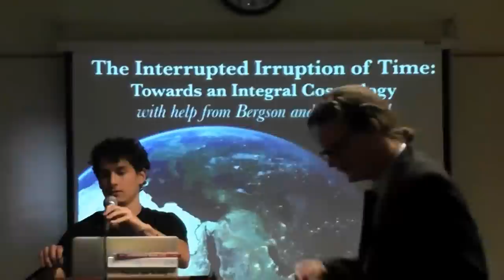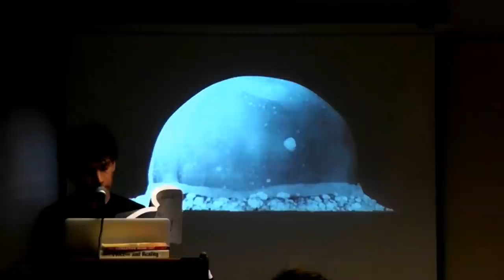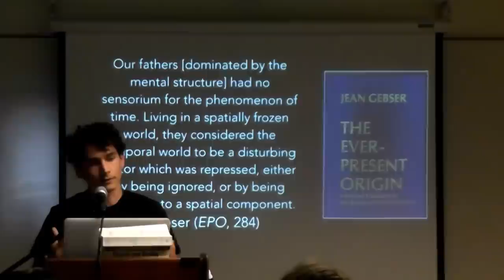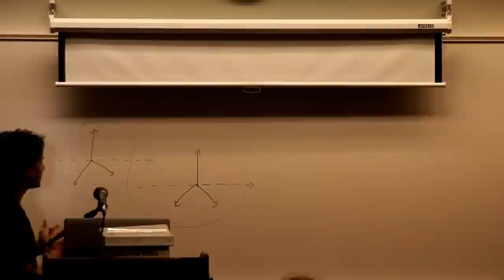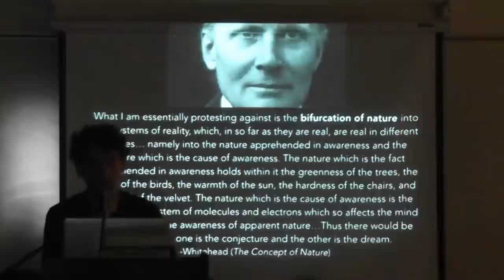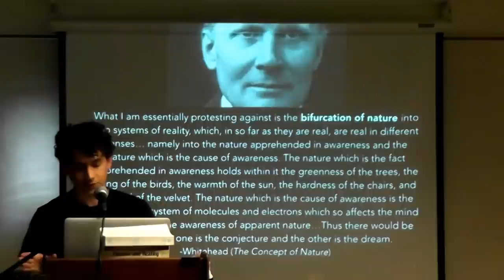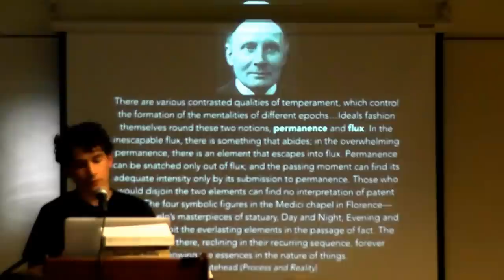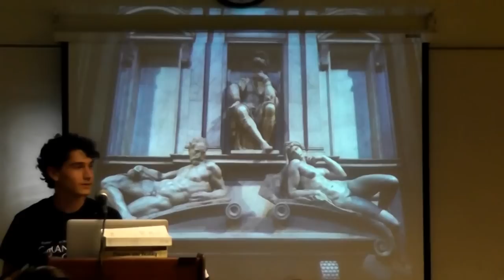"The Interrupted Irruption of Time" by Matthew D Segall